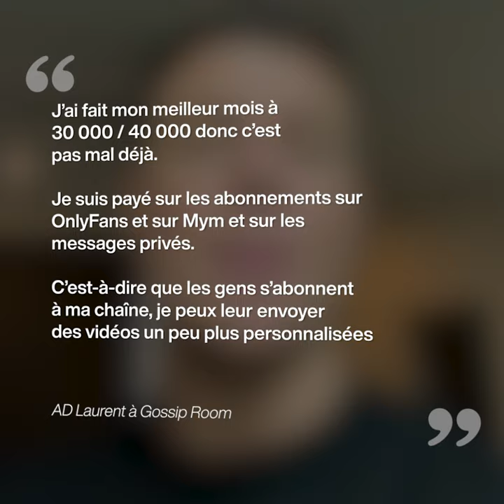Ad Laurent balance sans langue de bois ses conquêtes de la télé-réalité ! 😱